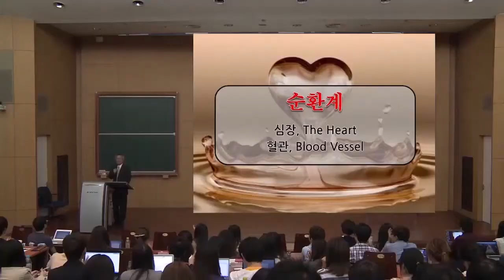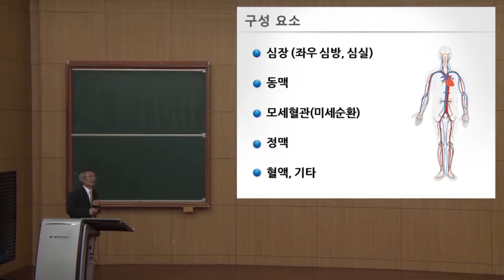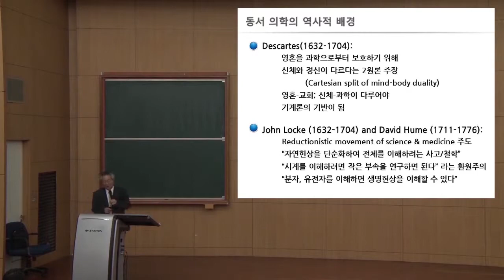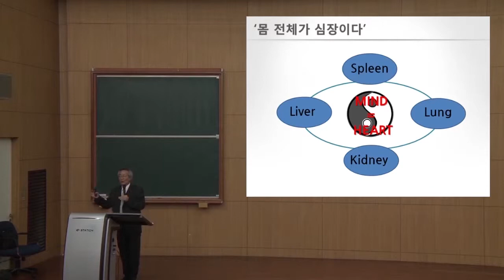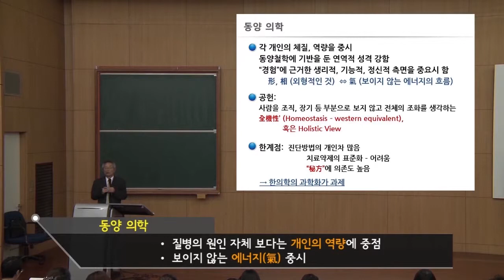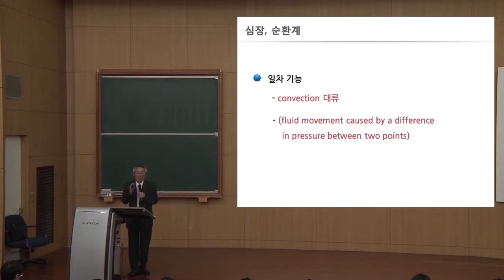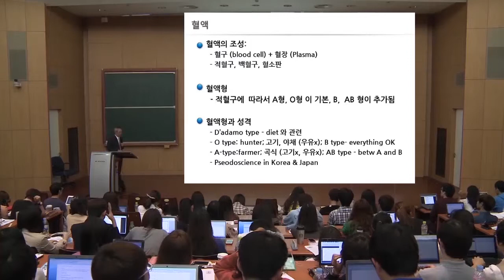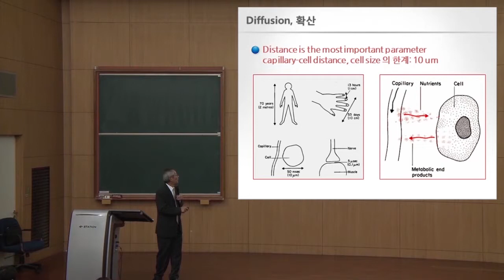SNUON_우리몸의이해_2차시_엄융의교수_#1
심장순환은 우리가 예전부터 생명 현상을 이야기하는 가장 기본적인 기능이다. 심장 순환의 개괄적인 내용과 어떻게 혈액이 심장으로부터 전신으로 분포되는지, 전신에서는 어떤 식으로 영양분을 공급받고 노폐물을 배설하는가에 관한 내용을 알아본다. 심장 순환계의 건강 유지 방법이 무엇이고 왜 심장병이나 뇌졸중이 생기는가에 대한 원인과 예방법, 위험인자를 알아본다.